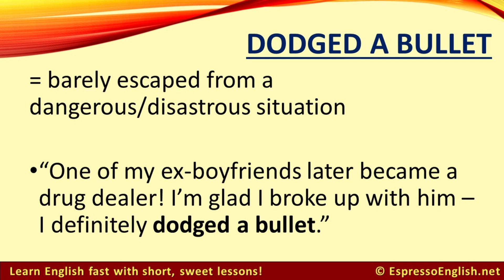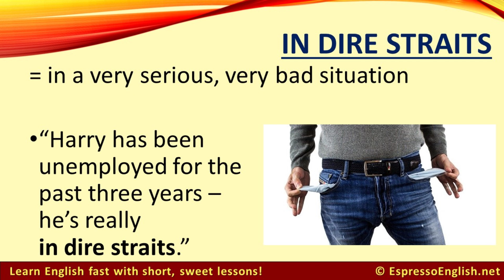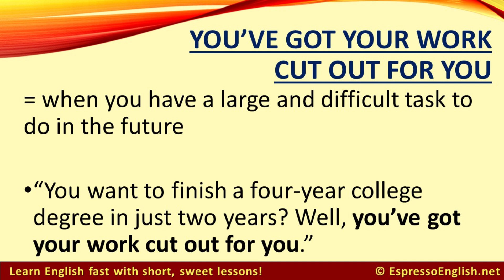10 English Idioms About Problems (you'll want to use)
Today I'm going to teach you 10 English idioms for talking about problems and difficulties.

Speaking of problems, idioms like these can be a problem when you're learning English!

When you're watching TV or listening to a native speaker talk, you'll often hear idioms and they're hard to understand because you can't translate them word-for-word; you have to know the meaning of the whole expression.

My course called 300+ idioms in 30 days will teach you tons of common idioms in a way that's especially effective because it actually helps you figure out idioms from context, and also put them into practice yourself.

Click on the link in the video description for more information about this course and to try the first lesson for free.